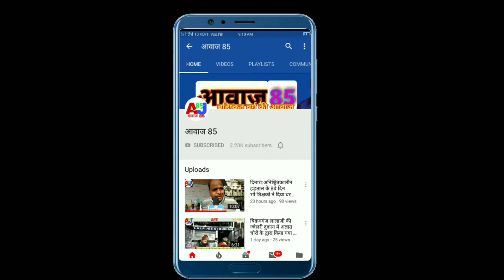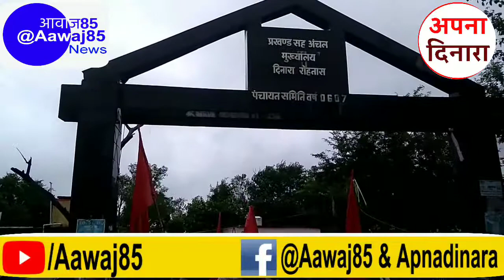दिनारा:कृषि_बिल के खिलाफ भारत_बंद के आह्वान पर खेत मजदूर किसान सभा ने किया विरोध प्रदर्शन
दिनारा:कृषि बिल के खिलाफ खेत मजदूर किसान सभा ने किया प्रदर्शन
25 सितंबर 2020 दिन शुक्रवार को दिनारा प्रखंड मुख्यालय दिनारा में भी अखिल भारतीय खेत मजदुर किसान सभा द्वारा प्रखंड मुख्यालय गेट के समीप विरोध प्रदर्शन किया गया।